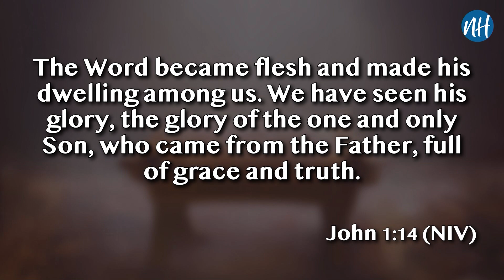Take My Word - Rev. Vicki Harrison - December 24, 2022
Thank you for catching up with us!

If you'd like to watch our full worship experience live, visit our Online Campus, go to findnewhope.online.church We're live Sundays at 9:00 am EST for our Traditional Service, at 11:00 am EST for our Modern service. Replays happen throughout the week!